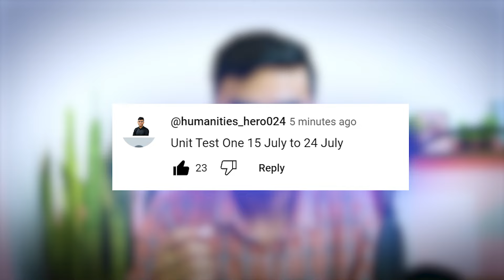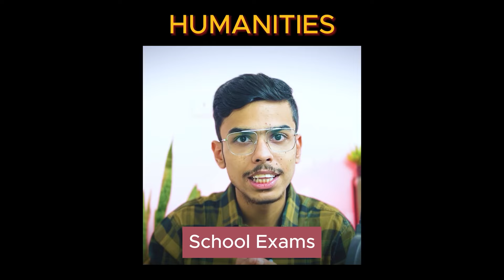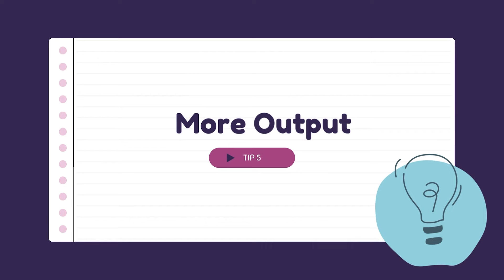School Exams vs Self Study | A BIG PROBLEM | Class 11 and 12 Humanities 2024-25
OSWAL GURUKUL BOOKS:

Class 11 Question Banks -

Class 12 Question Banks -

Class 12 Last Ten Years PYQs -

0:00 School Exams
0:35 In this video
0:54 Intro
1:04 Comment Karo
1:18 Class 11th School Exams
2:08 Class 12th School Exams
4:17 Five Pro Tips
4:27 Tip One
5:44 Tip Two
6:41 Tip Three
7:41 Tip Four
8:50 Tip Five